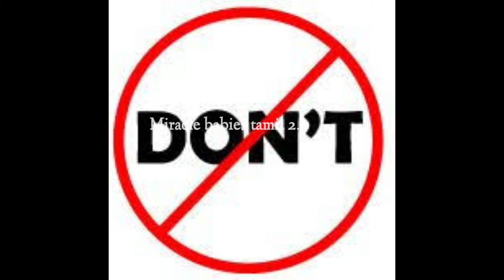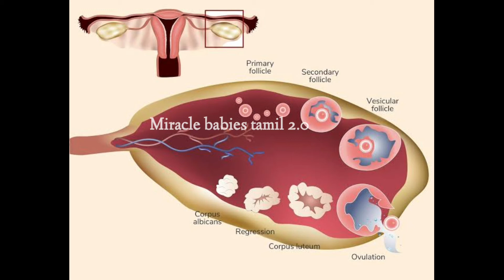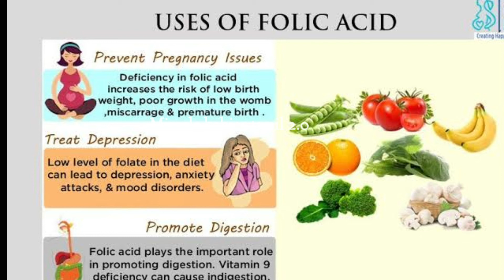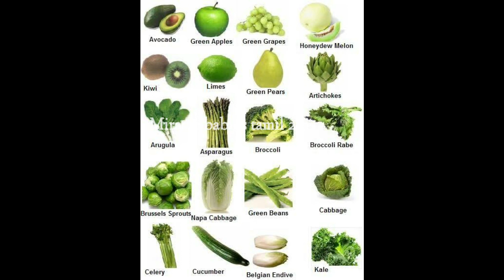after ovulation pre-pregnancy tips in tamil | ஓவுலேஷன் க்கு பிறகு எப்படி இருக்க வேண்டும்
hi Friends
welcome to miracle babies tamil 2.0 in this video we are going to see ,dos and donts after ovulation to get pregnant and after ovulation how many days to get pregnant in tamil please what the vidoe fully and its also give you fast pregnancy tips in tamil and also early pregnancy symptoms

below are topics covered in this video

after ovulation pregnancy symptoms in tamil
after ovulation how many days to get pregnant in tamil
ovulation symptoms in tamil
dos and donts after ovulation to get pregnant
dos and donts after ovulation to get pregnant in tamil
symptoms of ovulation in tamil,pregnancy tips in tamil
after ovulation pregnancy symptoms
pregnancy symptoms in tamil first week
how to get fast pregnancy tips in tamil
easy pregnancy tips in tamil
how to get pregnant fast in tamil
fast pregnancy tips in tamil

 I am not a medical professional this video content are extracted from my own experience and this is upto  my knowledge. It may help to solve your fertility problems and improve your health and also clarify your doubts on fertility related issues.